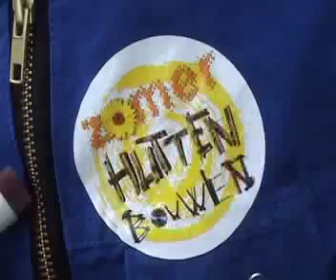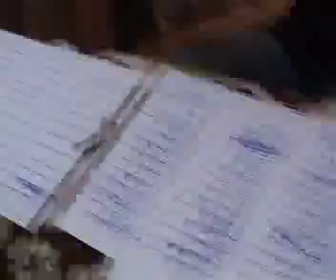jan kees helms / deeez! : spelende huttenbouwen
In de laatste week van de zomervakantie gingen kinderen hutten bouwen in speeltuin Rivierenbuurt in Amersfoort.